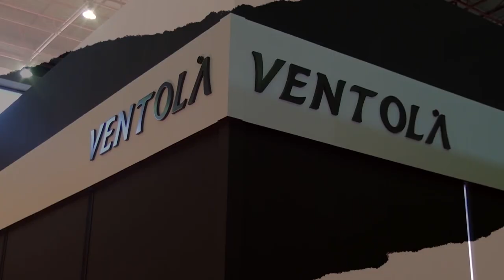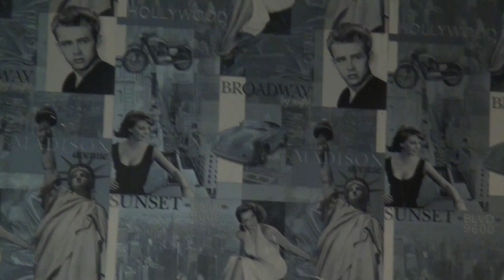Ventola 360Tv 360Dizayn.com